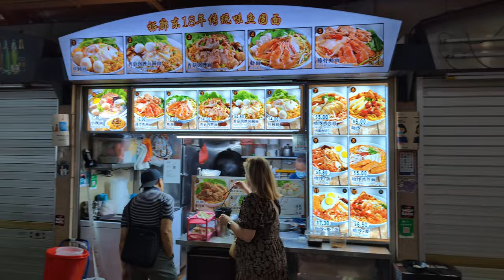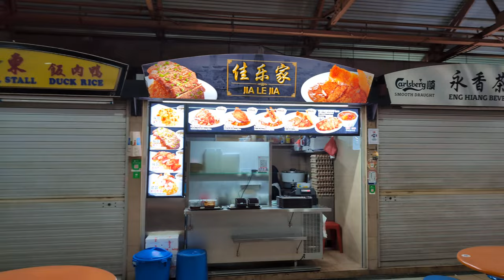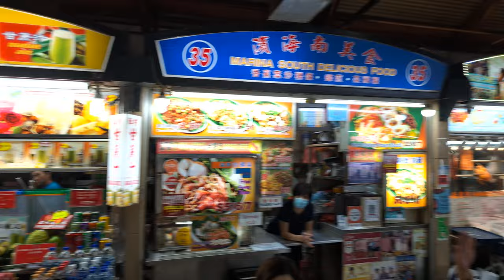Singapore MaxwellFoodCentre Chinatown southeastasia